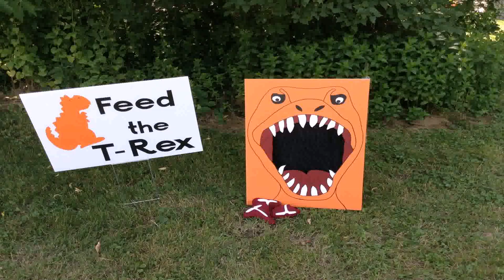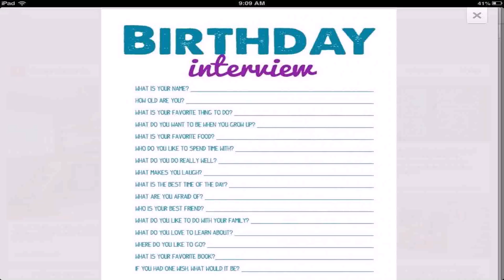Places To Have Birthday Party For 3 Year Old Near Me (see description)